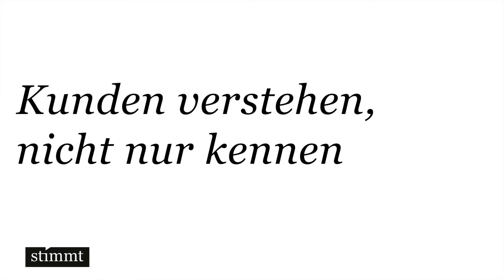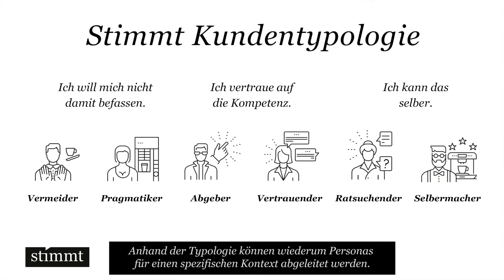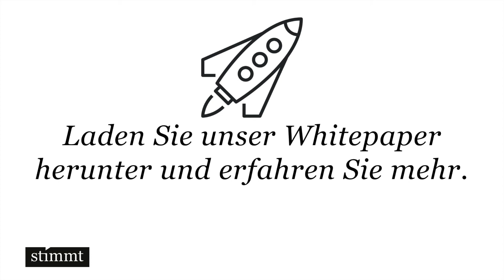Tipp #1 - Kunden verstehen, nicht nur kennen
Aus unserem neuen Whitepaper «6 Tipps für Beratungs- und Vertriebsprozesse in der digitalen Welt» haben wir ein take out gemacht und erklären kurz und bündig die Personas Methodik.